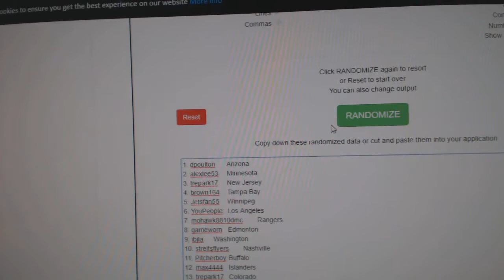Multi Randoms - C&C GB #11,272